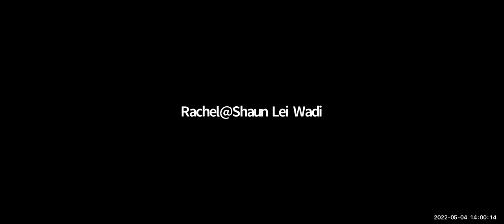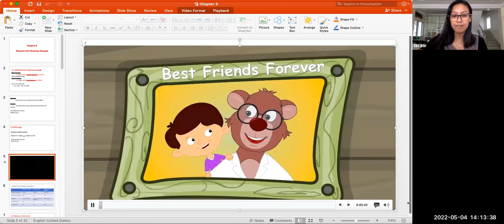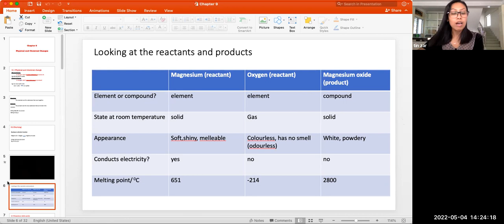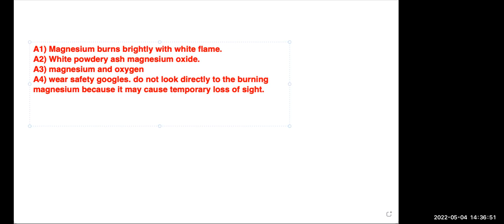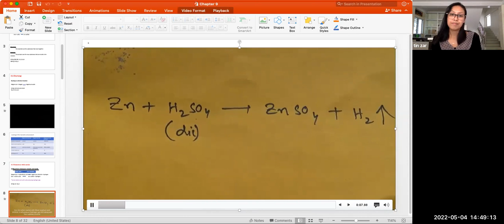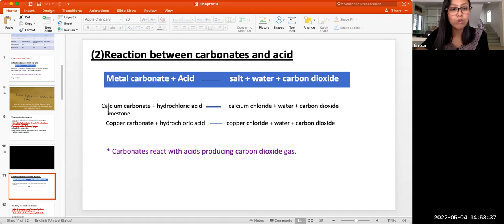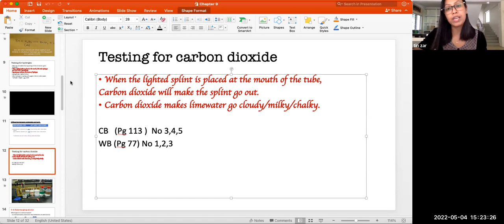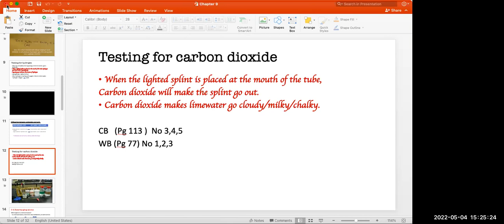Chem Tr Tinzar PreiG B 4 May 2022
Subject - Chem
Date - 4 May 2022
Teacher - Tr Tinzar